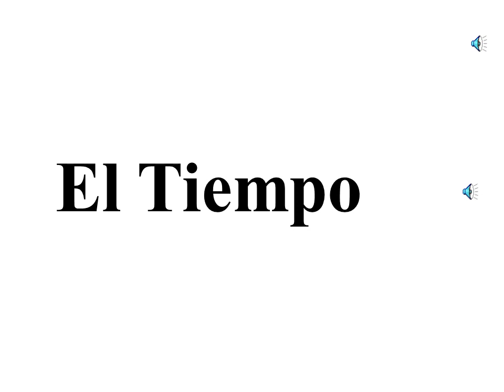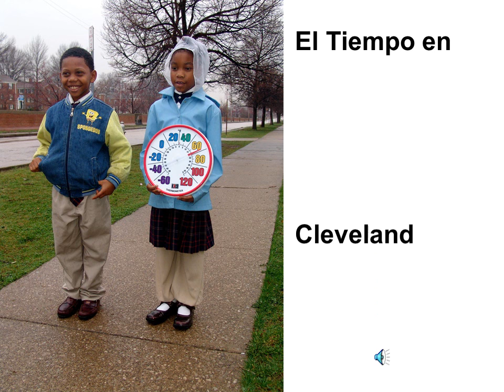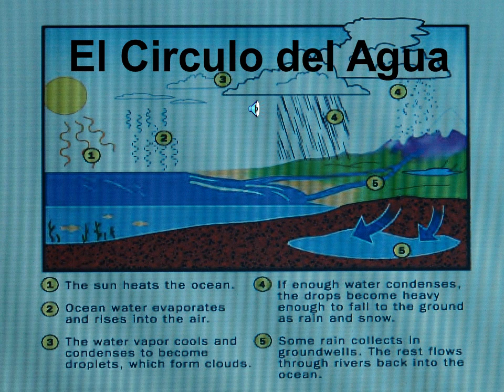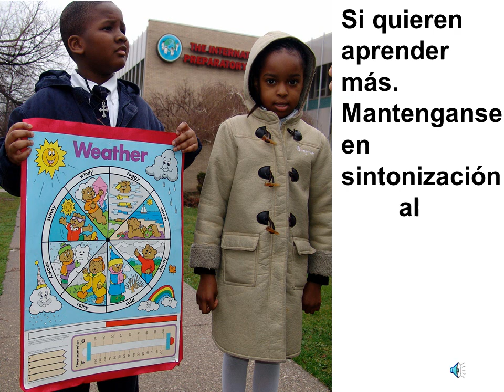Weather Broadcast in Spanish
First and Second grade students at The International Preparatory School, Cleveland Ohio, prepared weather for WTIPS Chanel 99. Originally broadcast in English, other broadcasts in French and Arabic from visiting students from around the world. Member of the International Education And Resource Network. (IEARN)